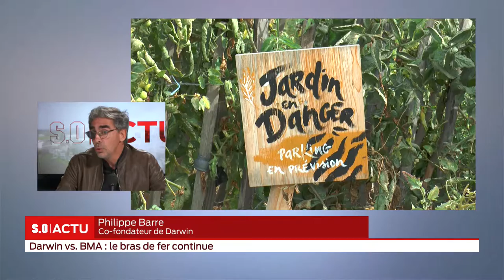SO Invité Darwin Vs BMA le bras de fer continue